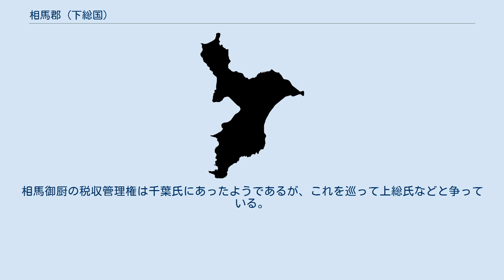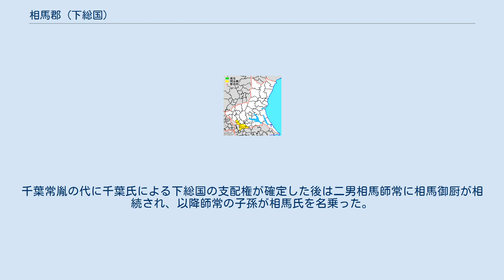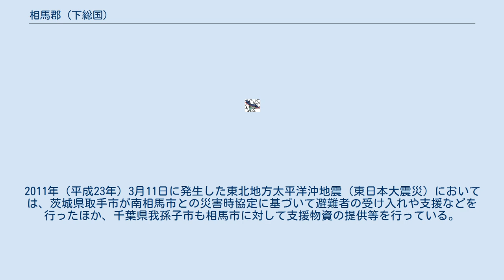相馬郡 (下総国)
茨城県の郡_(消滅)
千葉県の郡_(消滅)
下総国相馬郡の範囲 相馬郡（そうまぐん）は、茨城県・千葉県（下総国）にあった郡。
 南北に分割された相馬郡の範囲（南:緑 北:藍） 明治11年（1878年）の郡区町村編制法施行当時の郡域は、現在の行政区画に当てはめると概ね以下の通りである。
ただし、古代・中世の相馬郡および相馬御厨の範囲とは必ずしも一致しない。
 根戸、宿連寺、布施、布施下、弁天下、布施新町一 - 三丁目 大津川以東 平安時代末期に相馬郡の荘園の大部分が伊勢神宮に寄進されたため相馬御厨として文献に登場する。
相馬御厨の税収管理権は千葉氏にあったようであるが、これを巡って上総氏などと争っている。
千葉常胤の代に千葉氏による下総国の支配権が確定した後は二男相馬師常に相馬御厨が相続され、以降師常の子孫が相馬氏を名乗った。
 なお、現在福島県に存在する相馬郡は、中世下総国相馬郡より起こった千葉氏の一族相馬氏に由来するものである。
相馬氏第2代の相馬義胤が軍功によって陸奥国行方郡（現在の福島県南相馬市および飯舘村）に地頭職を得、第11代の相馬重胤が行方郡に土着したとされる。
 従って現在の茨城県北相馬郡、千葉県東葛飾郡と福島県相馬郡の歴史的な関係は深く、1977年（昭和52年）に千葉県流山市と相馬市が姉妹都市盟約を結ぶなど、現在に至るまで交流が続いている。
2011年（平成23年）3月11日に発生した東北地方太平洋沖地震（東日本大震災）においては、茨城県取手市が南相馬市との災害時協定に基づいて避難者の受け入れや支援などを行ったほか、千葉県我孫子市も相馬市に対して支援物資の提供等を行っている。